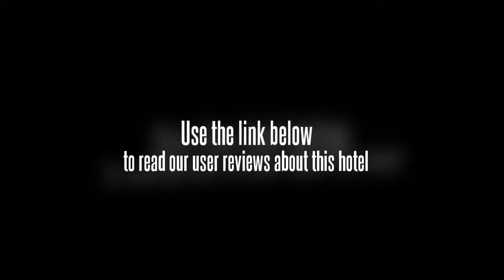Hua Cheng Hotel